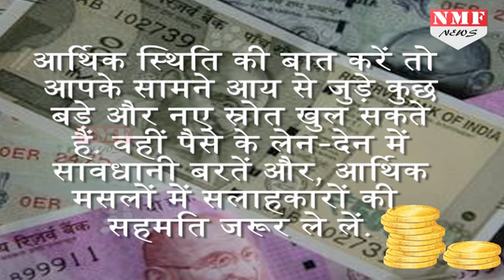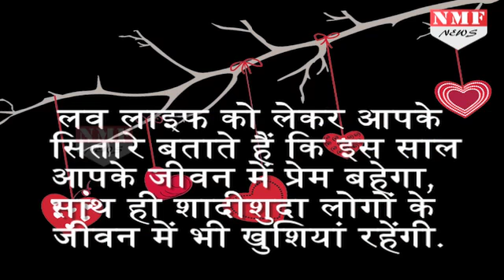जानिए कुंभ राशि वालों के लिए कैसा रहेगा साल 2018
The year 2018 is full of changes, Aquarius, and they all make you more influential and important. You may not always take yourself seriously, but please take what you do seriously, and see great progress and success this year.
यूं तो आप अपना राशिफल हर रोज़ देखते हैं. , साप्ताहिक राशिफल भी देखते हैं और मासिक भी देखते होंगे... लेकिन जैसे ही नया साल आता है तो वार्षिक राशिफल को जानने के लिए भी सभी उत्सुक रहते हैं.